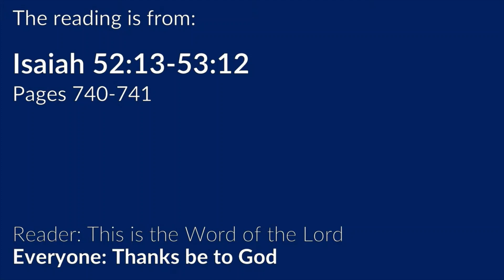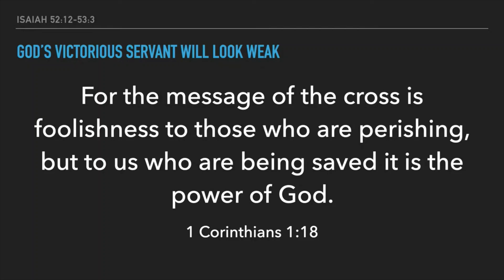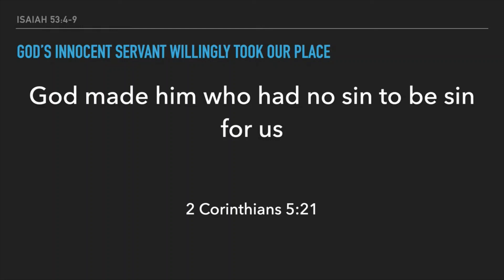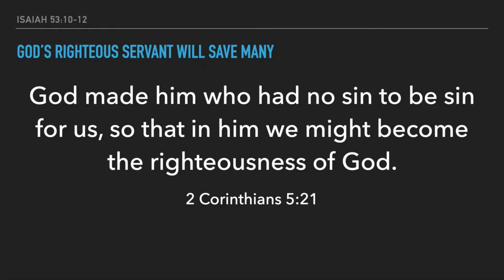Isaiah: How Great is our God - Part 9